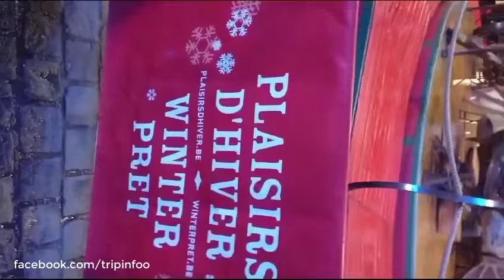সার্বিয়া এম্বাসির সর্বশেষ আপডেট | ফাইল অনলাইন করা বন্ধ | ভিসা ডেলিভারিতে কেন সময় লাগছে !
সার্বিয়া এম্বাসির সর্বশেষ আপডেট | ফাইল অনলাইন করা বন্ধ | ভিসা ডেলিভারিতে কেন সময় লাগছে ! | Serbia Work Permit Visa 2024 ! সার্বিয়া ওয়ার্ক ভিসার সর্বশেষ আপডেট
💥 মাল্টায় ট্যুরিস্ট ভিসায় বেড়াতে গেলে, ফ্রি ২০০ ইউরো পাবেন | Travel To Malta and get 200€ free
আসসালামু আলাইকুম!

Trip info তে আপনাকে স্বাগতম।
যারা দেশের বাইরে যেতে আগ্রহী, যেমন: চাকুরী ভিসায়, স্টুডেন্ট ভিসায়, ট্যুরিস্ট ভিসায়, তাদের জন্য এই চ্যানেল টিতে আমরা বিভিন্ন দেশের সুযোগ সুবিধা গুলো নিয়ে কথা বলে থাকি। আমাদের চ্যানেলের সব তথ্য, আমরা বিভিন্ন মাধ্যমে যাচাই বাছাই করেই দিয়ে থাকি, তাই আমরা বলতে পারি আমাদের দেয়া সকল তথ্য সঠিক
Trip info এর উদ্দেশ্য মূলত মানুষের উপকারে আসে এমন ইনফরমেশনগুলো তুলে ধরা। তারপরেও আমাদের কোন কথায় বা কোন ভিডিওতে কেউ যদি কোন ভুল পেয়ে থাকেন, অনুরোধ রইলো ভুলগুলো ধরিয়ে দিবেন এবং ক্ষমা সুন্দর দৃষ্টিতে দেখবেন। আপনাদের অভিযোগ ও পরামর্শ আমাদের চলার পাথেয়। যেকোনো বিষয়ে যোগাযোগ এর জন্য আমাদের মেইল করতে পারেন।

Trip info এর সাথে থাকার জন্য, আপনার প্রতি রইলো কৃতজ্ঞতা ও ধন্যবাদ।

ধন্যবাদন্তে,
- মাহমুদ